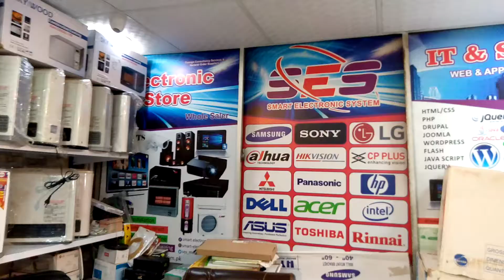Japanese Gass heaters 2021 all model heater reviews & prices in Pakistan ...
Top ten best Japanese blower heaters all information video reviews prices in Pakistan available sasta bazar all size room heaters for more details contact

سمارٹ الیکٹرانک سسٹم کی جن شہروں میں برانچز ہیں ان سب شاپ کا نیچے اڈریس اور کنٹیکٹ نمبر دیا ہے kindly read full SmS

𝗜𝘀𝗹𝗮𝗺𝗯𝗮𝗱, 𝗥𝗮𝘄𝗮𝗹𝗽𝗶𝗻𝗱𝗶, 𝗟𝗮𝗵𝗼𝗿𝗲, 𝗚𝘂𝗷𝗿𝗮𝗻𝘄𝗮𝗹𝗮, 𝗠𝘂𝗹𝘁𝗮𝗻
➡️More information Vizit display Center) (⏲️Timing 11:00AM To 7:00PM)
✅𝗜𝘀𝗹𝗮𝗺𝗯𝗮𝗱 𝗟𝗼𝗰𝗮𝘁𝗶𝗼𝗻:-
Shop no 7 mazzanine floor mahmood plaza blue area islambad near fresko sweet Fazal e haq Road Islambad

Shope no LG 07 nawaz Arcade Main Double Road Bahria Phase 6 road
National police Foundation Sector o_9 Block A  Rawalpindi

✅𝗟𝗮𝗵𝗼𝗿𝗲 𝗟𝗼𝗰𝗮𝘁𝗶𝗼𝗻 (𝗴𝘂𝗹𝗯𝗿𝗲𝗴 𝗹𝗹𝗹 𝘀𝗵𝗼𝗽)
Google map Location:-
Lg 38 al latif center gulbreg III lahore near hafiz center lahore

✅𝗟𝗮𝗵𝗼𝗿𝗲 𝗟𝗼𝗰𝗮𝘁𝗶𝗼𝗻 (𝘄𝗮𝗽𝗱𝗮 𝗧𝗼𝘄𝗻 𝘀𝗵𝗼𝗽 )
Shop no 2A Mazzanine Floor Abbas trade Center near Ishtaq Sons PIA Road wapda town Round about.

✅𝗚𝘂𝗷𝗿𝗮𝗻𝘄𝗮𝗹𝗮 𝗟𝗼𝗰𝗮𝘁𝗶𝗼𝗻:
Google map Location :-
Shop no 24 ground floor bhutta center Nigar chowk main G. T Road Gujranwala

✅𝗠𝘂𝗹𝘁𝗮𝗻 𝗟𝗼𝗰𝗮𝘁𝗶𝗼𝗻:
Google map Location:-
Shop 65 business city plaza bosan road chongi no 9 Multan